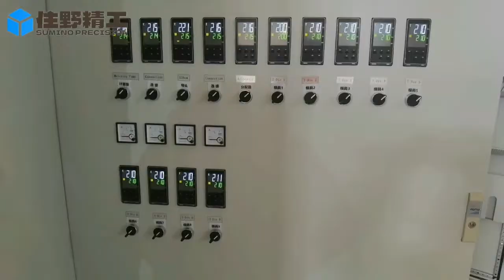Sumino Machinery Stone paper making machine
Sumino Machinery 1900mm Stone paper Casting machine testing in our workshop site firstly

General Overview of Stone paper production line
Stone Paper (also known as rock paper, paper from waste marble, mineral paper, or rich mineral paper) is a paper-like product manufactured from calcium carbonate bonded with high-density polyethylene (HDPE).  Stone paper is a term that describes a number of different formulas for making paper that have one key ingredient in common: calcium carbonate (waste stone rock, marble and tiles) rather than tree fibre. Stone paper, true to its name, is made primarily of calcium carbonate, one of the most common substances on the planet. It is durable, oil and tear resistant, and waterproof which makes it perfect for packaging.

Compared with Traditional Paper (wood pulp paper), Stone Paper has many competitive advantages.

Eco-friendly：Per ton Stone Paper can save 20 trees, save 7480 gallons clean watrer, save 6 millions BTU energy, reduce 236 poundscarbon emissions, reduce 42 pounds liquid waste discharge, reduce 167 pounds solid waste discharge.
Less production cost： At least reduce 30% production cost, compared with Traditional Paper.
Waterproof：Can be used as waterproof materials, such as outdoors maps, cement bags... Recyclable：After converted into pellets, it can be used again.

Product Application
The use for Stone Paper is only limited by your imagination. In addition to its natural bright white color, Stone Paper® has a soft, silky-smooth feel.
With its key benefits such as Tear Resistance, Waterproof, Grease Repellent, Fire Resistant, Recyclable, photodegradable and more, Stone Paper is not only an alternative, but it is THE product which has the lowest impact on our green planet.

Applications
 books, journals, maps
 posters, banners
 tags and labels
 bags
 underwater notepads

Общий обзор линии по производству каменной бумаги

Каменная бумага (также известная как каменная бумага, бумага из отходов мрамора, минеральная бумага или богатая минеральная бумага) представляет собой похожий на бумагу продукт, изготовленный из карбоната кальция, связанного с полиэтиленом высокой плотности (ПЭВП). Каменная бумага — это термин, описывающий ряд различных формул для изготовления бумаги, которые имеют один общий ключевой ингредиент: карбонат кальция (пустой камень, мрамор и черепица), а не древесное волокно. Каменная бумага, в соответствии со своим названием, состоит в основном из карбоната кальция, одного из самых распространенных веществ на планете. Он прочный, маслостойкий и водостойкий, что делает его идеальным для упаковки.

По сравнению с традиционной бумагой (целлюлозной бумагой) каменная бумага имеет много конкурентных преимуществ.

Экологичность: на тонну каменной бумаги можно сохранить 20 деревьев, сэкономить 7480 галлонов чистой воды, сэкономить 6 миллионов БТЕ энергии, сократить выбросы углерода на 236 фунтов, сократить выбросы жидких отходов на 42 фунта, сократить выбросы твердых отходов на 167 фунтов.
Меньше производственных затрат: как минимум на 30% снизить производственные затраты по сравнению с традиционной бумагой.
Водонепроницаемость: может использоваться в качестве водонепроницаемых материалов, таких как карты на открытом воздухе, мешки с цементом... Пригоден для вторичной переработки: после преобразования в гранулы его можно использовать снова.

Применение продукта
Использование каменной бумаги ограничено только вашим воображением. В дополнение к своему естественному ярко-белому цвету Stone Paper® имеет мягкую, шелковистую поверхность.
Благодаря своим ключевым преимуществам, таким как сопротивление разрыву, водонепроницаемость, жироотталкивающие свойства, огнестойкость, возможность вторичной переработки, фоторазлагаемость и т. д., каменная бумага является не только альтернативой, но и продуктом, который оказывает минимальное воздействие на нашу зеленую планету.

Приложения
 книги, журналы, карты
 плакаты, баннеры
 бирки и этикетки
 сумки
 подводные блокноты

Follow SUMINO

Sue
International Business Development Department Manager
Nanjing Sumino Precision Machinery Co.,Ltd
Add: Kaituo Road No.11, Jiangning Distract, Nanjing, China.